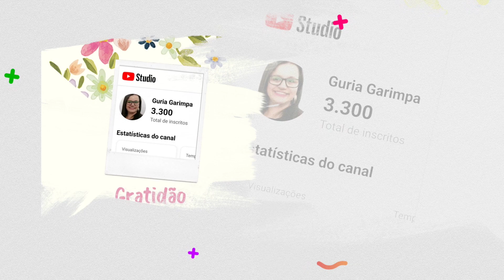BRECHÓ ONLINE COM ROUPAS INCRÍVEIS E PREÇO TOP - 02/03 - VEM GARIMPAR PRA NÃO PERDER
♻️💎 GURIA GARIMPA BRECHÓ ONLINE!!!💎♻️

✅RESERVAS DE PEÇAS CHAMA NO WHATSAPP✅📱(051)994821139